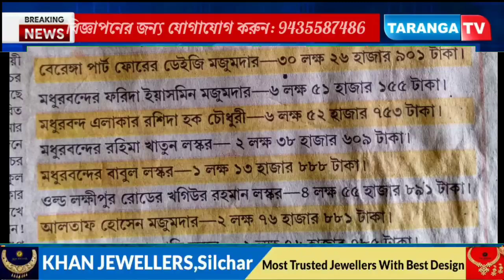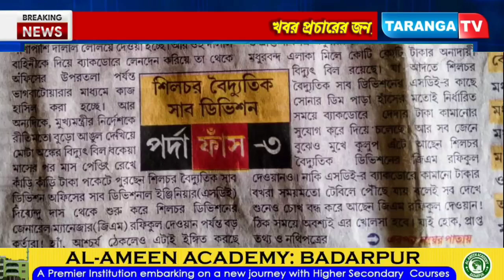বকেয়া বিদ্যুৎ বিল নিয়ে মধুরবন্দ- বেরেঙ্গাকে বদনাম করা হচ্ছে! ধিক্কার জানালো আমসা